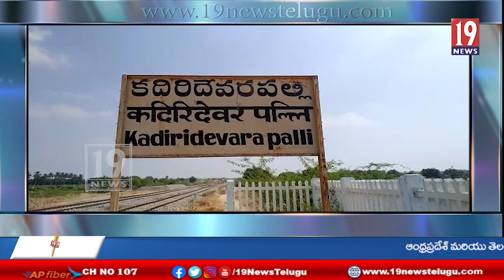అనంతపురం కదిరి దేవరపల్లి మీదుగా వెళ్ళు తిరుపతి ప్యాసెంజర్‌ను ఎక్ష్ప్రెస్‌ గా మార్చిన రైల్వేశాఖ